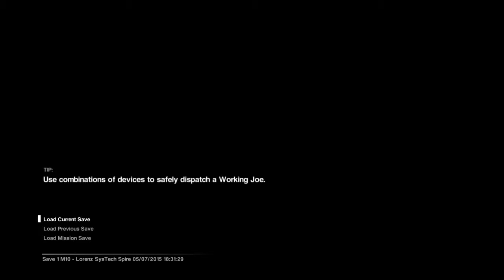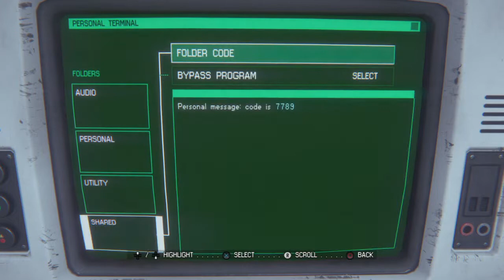Alien: Isolation #17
Alien: Isolation